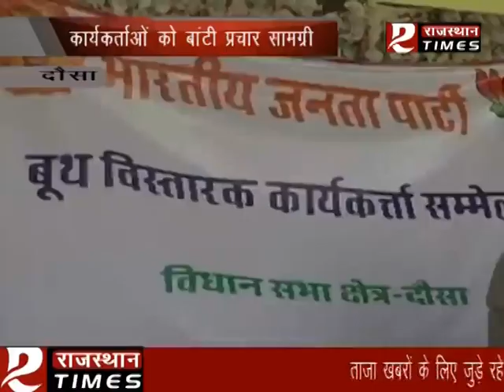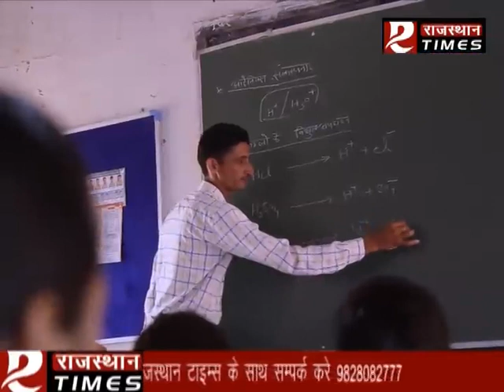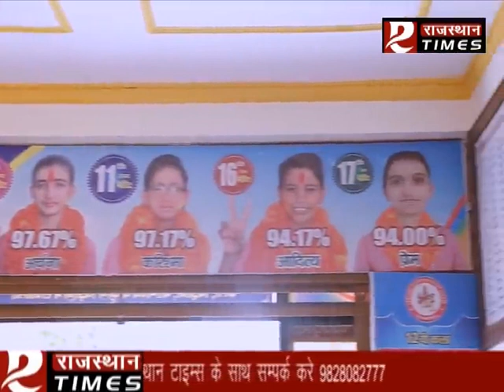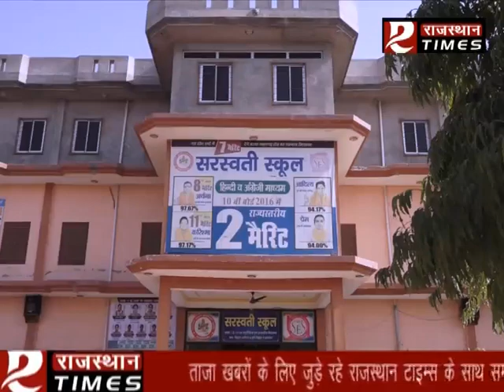Rajasthan Times Daily Bulletin 26 june 2017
देश—प्रदेश के समाचार जानिए राजस्थान टाइम्स स्टूडियो से!!